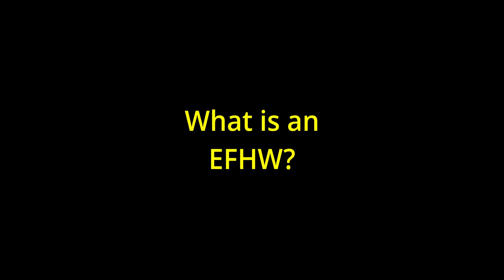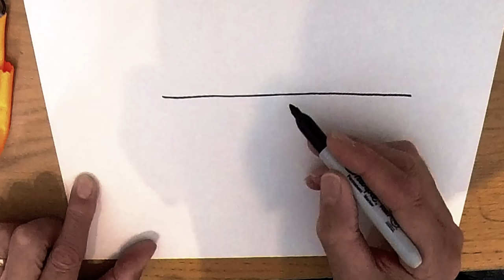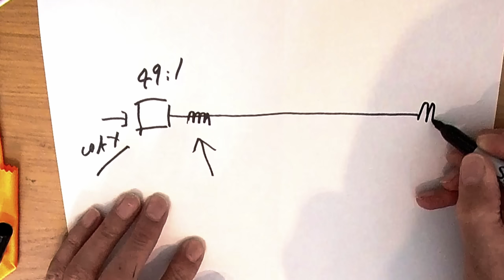EFHW Your Questions Answered about the End Fed Half Wave Dipole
The End Fed Half Wave (EFHW) is one of the most popular antennas and is           currently proving to be one of the best options for new Hams and those that have limitations on what they can install in their gardens or back yards. Peter G3OJV discusses and answers some the most frequently asked questions.